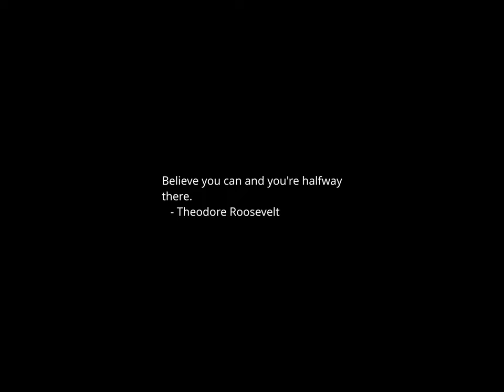Sunset Time-lapse: Tuesday, December 26, 2023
Today's headlines:

Patient infections, falls spiked in hopsitals owned by private equity: study

Nearly 10 million Americans will get raises from minimum wage hikes in 2024: study

Vivek Ramaswamy cancels TV ads before first GOP primary votes: reports

Husband of late Arizona prosecutor dead in suspected murder-suicide

Trump touts word cloud showing 'revenge,' 'dictatorship' as what voters think his victory would bring

Biden discusses hostage release, Gaza aid with leader of Qatar

Mulvaney on Trump: 'It’s horrible to put that out on Christmas'

Blizzard conditions, freezing rain and strong winds slow holiday travel

Biden's West Wing has a moon rock, a rugby ball and homemade cookies